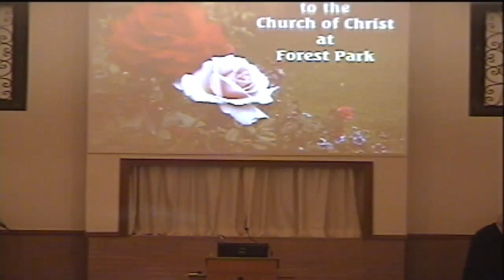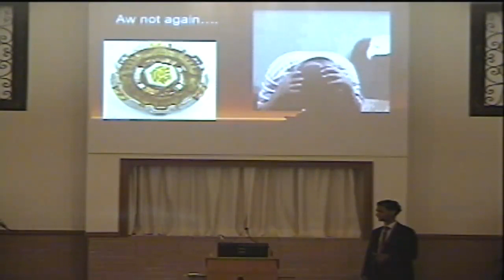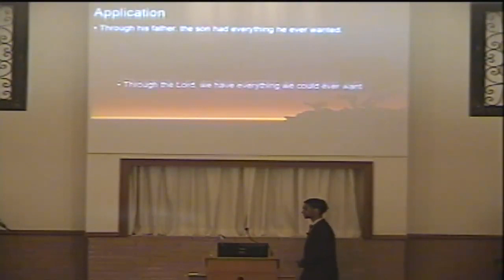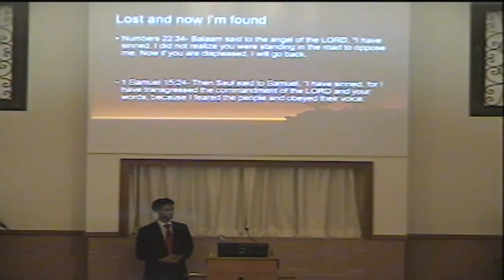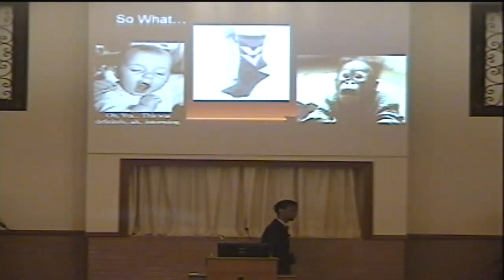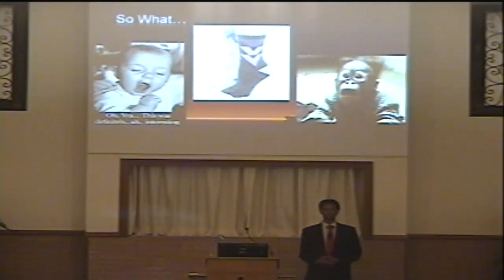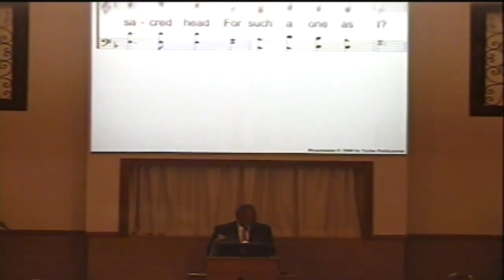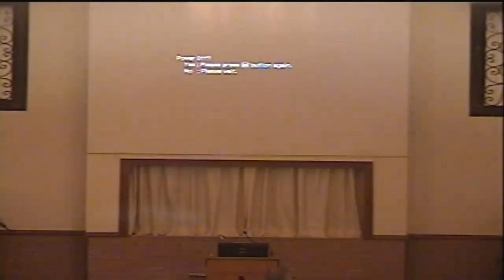FPCC Evening Services - Tavian Spates Lost